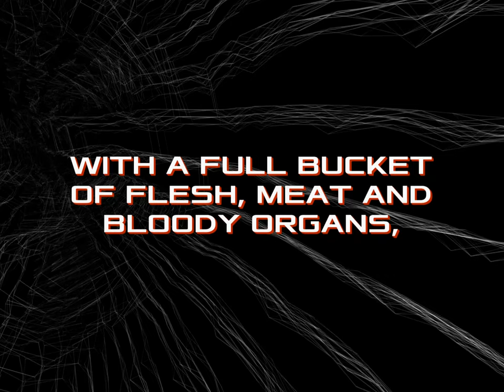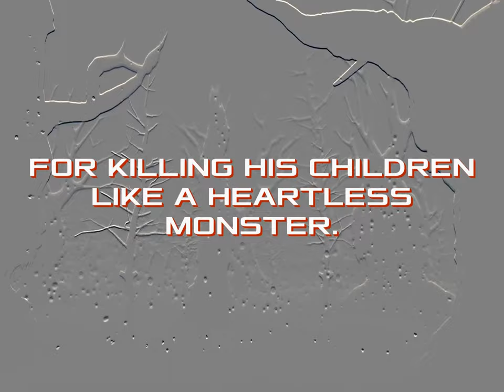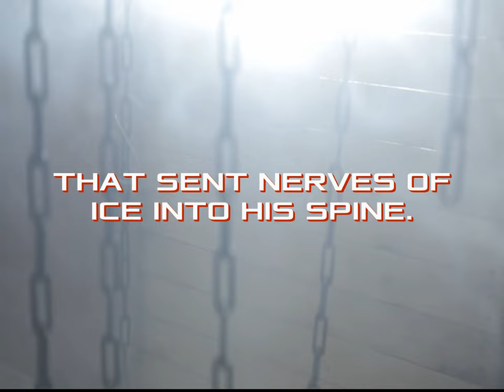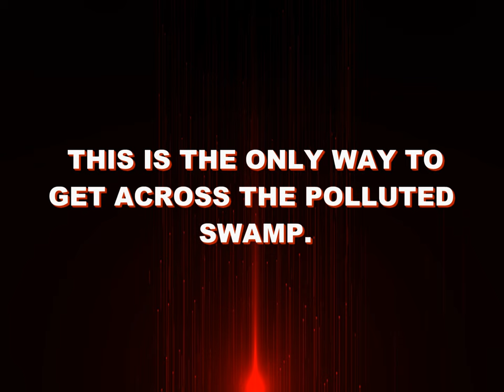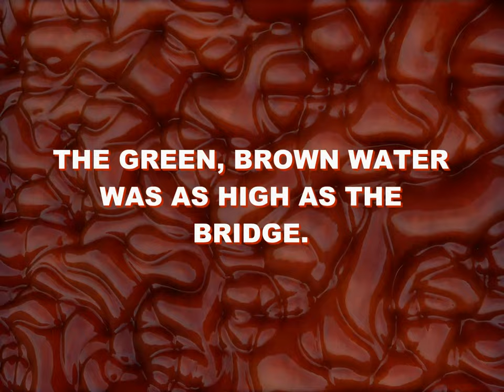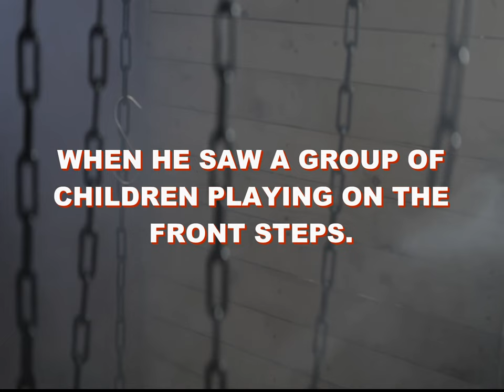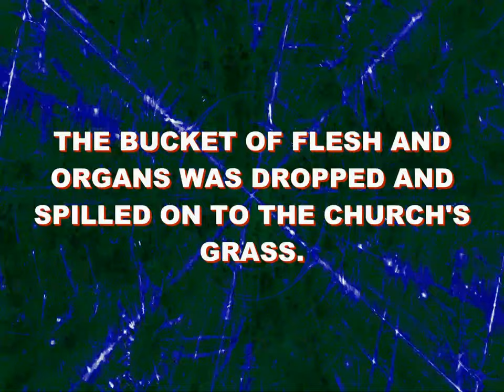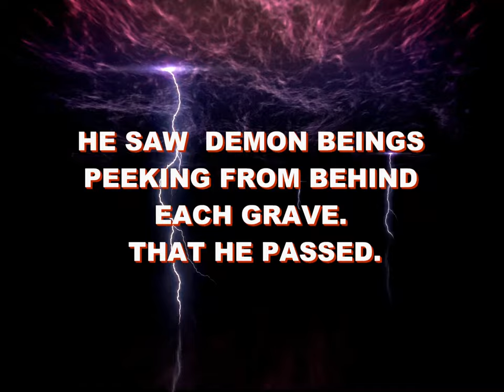CHAPTER 9 THE STORM IS COMING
LOST TALES OF HORROR. INSIDE THE MIND OF PHANTYM STONE